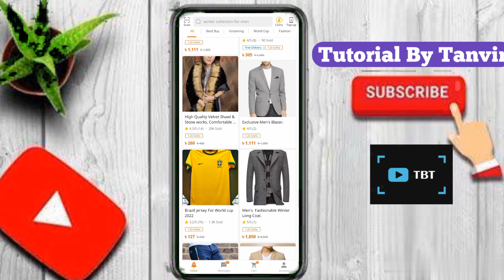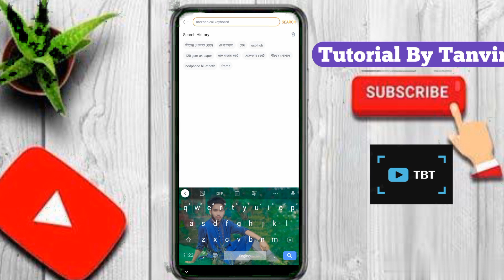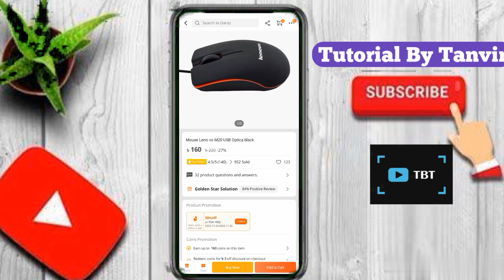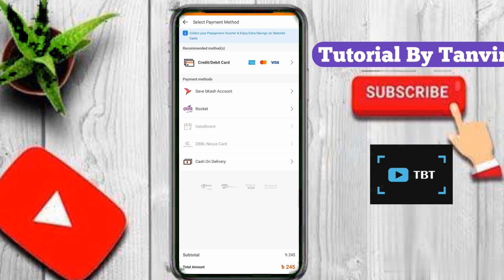Daraz থেকে কিভাবে পণ্য অর্ডার করবেন|| How to order products from Daraz || Tutorial By Tanvir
ফেসবুকে যোগাযোগের মাধ্যম.

ফেসবুকে আমার ভিডিও পাওয়ার জন্য আমার ফেসবুক পেজটি ফলো দিয়ে রাখবেন,, ফেসবুক পেজের লিংক

         ~Keep Loving

         ~Keep Shareing

         ~Please